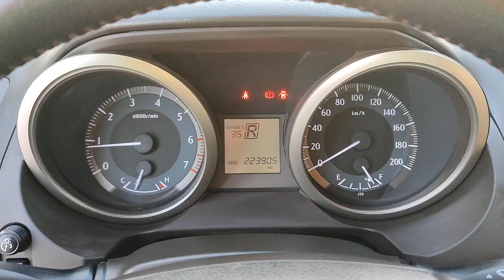Toyota Land cruiser Prado 2012 || USED VEHICLES||USED CARS || GCC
CARS DETAILS

TOYOTA LAND CRUISER PRADO 2012-WHITE /S/GL-PETROL-223900-LHD-AUTO   JTEBX9FJ7D5038418.

About Us

-Show Room 02-03 Ducamz, Ras Al khor ,Dubai, UAE.